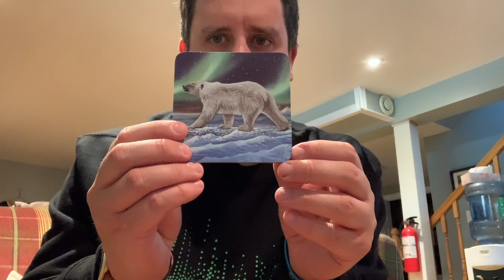My Recent Trip & Surprising Surprises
Hey Everybody!
I’m gonna talk to you guys about my recent vacation to The Yukon, British Columbia, & Alaska!
And talk to you guys about new uploads coming soon & new video games I got recently!